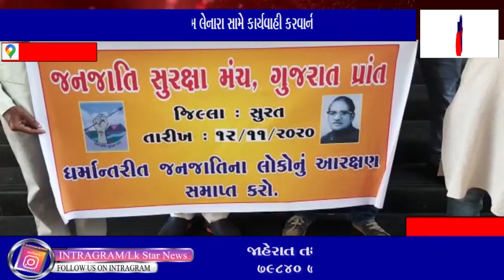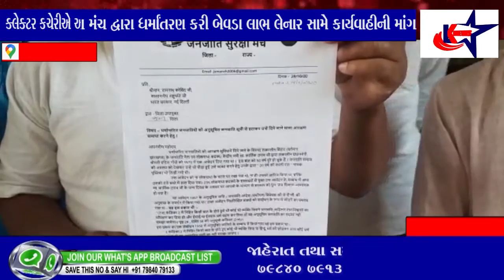સુરત :ધર્માંતરણ કરી અન્ય ધર્મમાં ગયેલા લોકોને મળતા લાભ બંધ કરાવવા સુરત ક્લેક્ટરને આવેદનપત્ર અપાયું